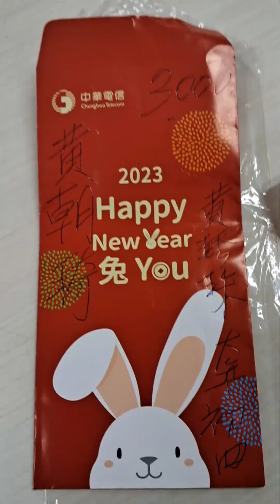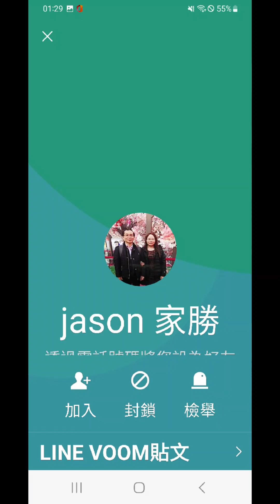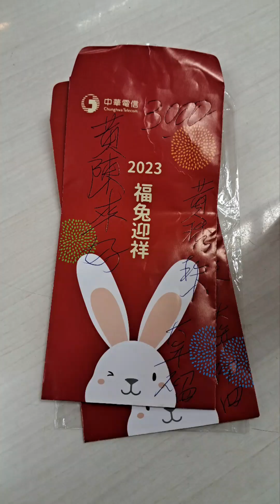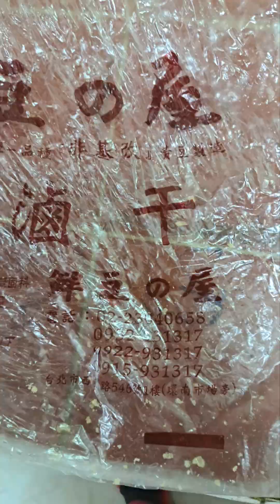2023兔112年元月31日 農 小月 正月10 星期二